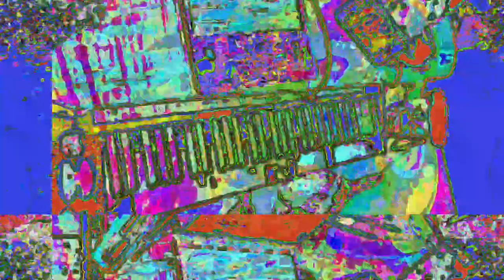[EPILEPSY WARNING] Movie 23 05 30 07h48m22s